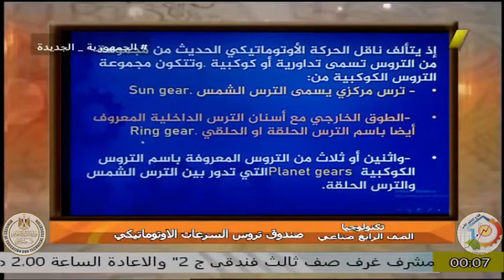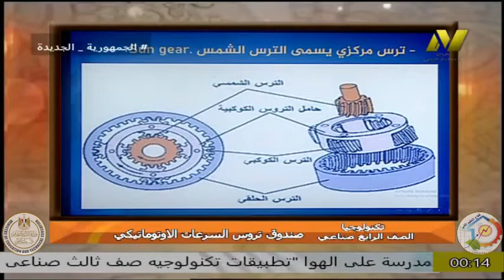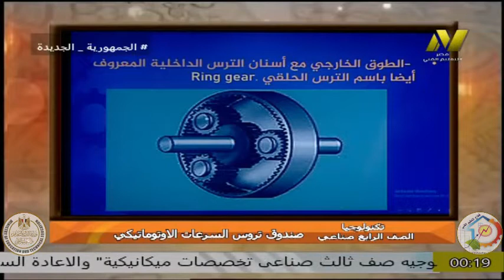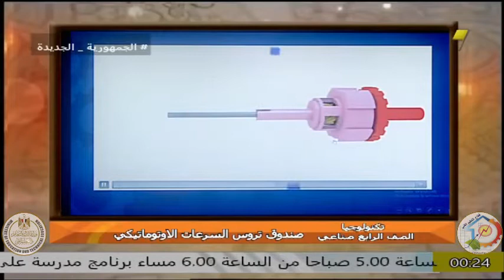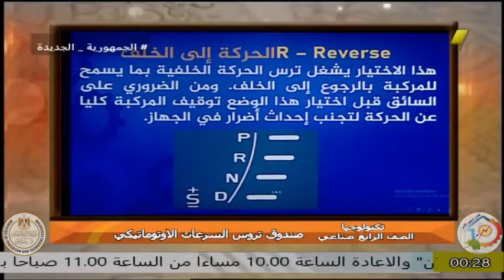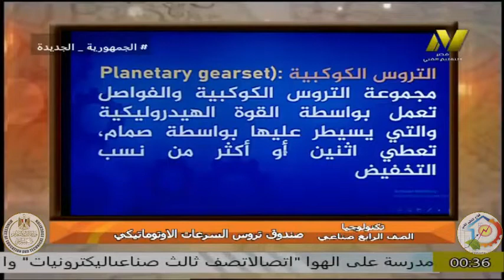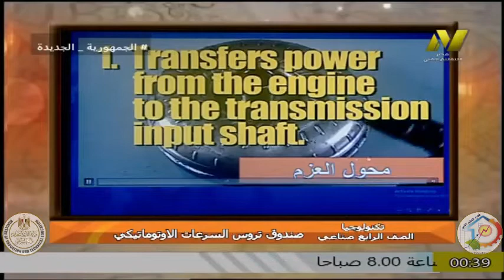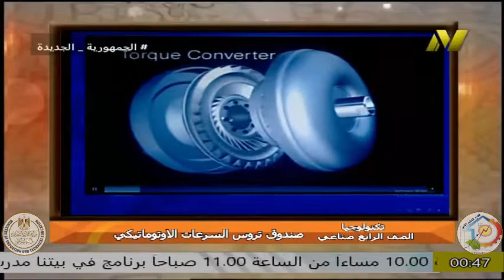ا لصف الرابع صناعى -تكنولوجيا - صندوق تروس السرعات الاتوماتيكية - ا انور مرسى